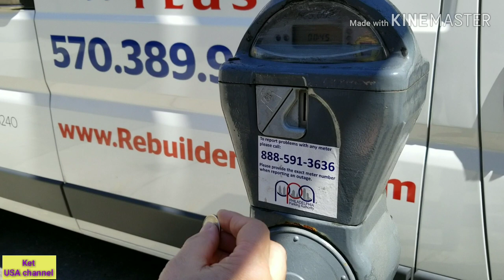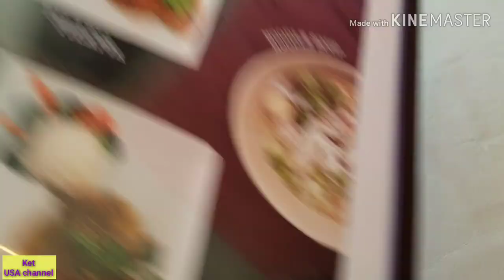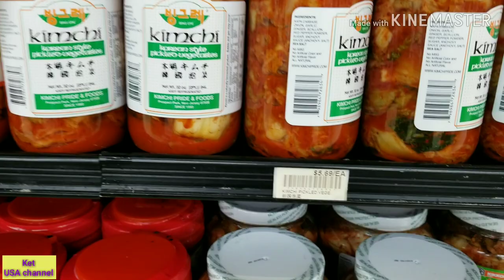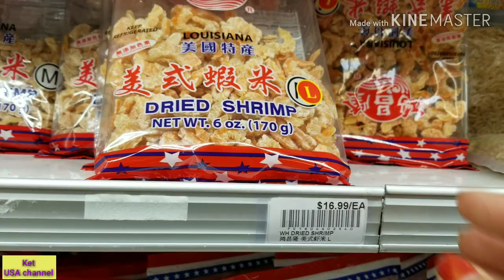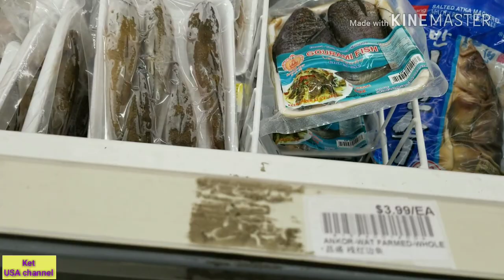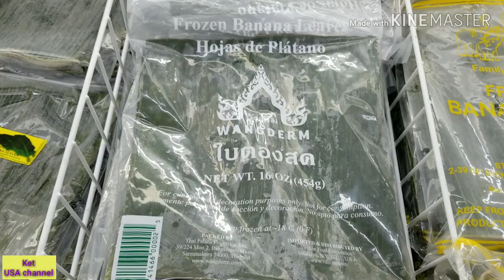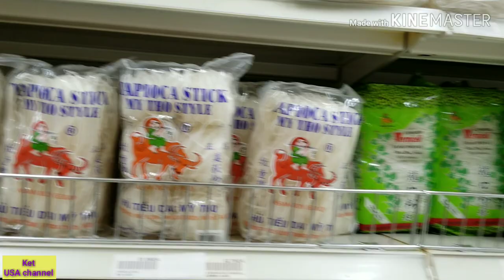Vlog เข้าเมืองหาอาหารมาตุน ดูกันว่าของนำเข้าจากไทยมีอะไรบ้าง?,ชมเมืองฟีลาเดลเฟีย/Ket USA channel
คลิปนี้เกษเข้าเมืองฟีลาเดลเฟียกับบอส พาบอสแวะทานอาหารไทยเพราะแกชอบ และก็ไปหาซื้ออาหารมาตุนไว้ ไปดูกันค่ะว่ามีอาหารอะไรบ้างที่นำเข้าจากเมืองไทย และตลาดเขามีอะไรขายบ้าง? และพาชมบางส่วนของเมืองฟีลาเดลเฟีย ไปชมกันว่าเป็นไงบ้าง?

ติดตามเกษได้ที่.  FB Ket Sheatler